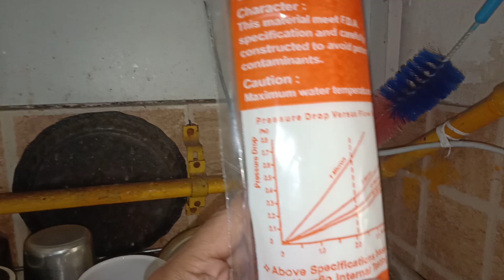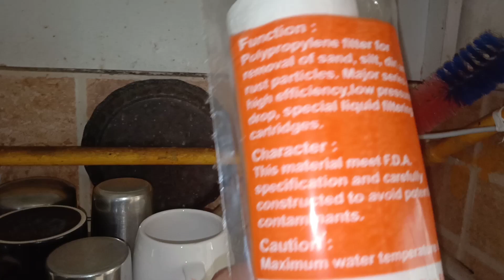My RO Runs More than 10 hours every day:Tank is Not Full:Do you have the Same Problem?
My RO takes very long time to fill one 15 ltr tank of water. Replacement of a sediment filter, which is in the outside bowl 🤔.